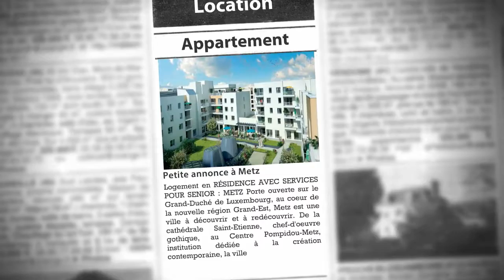METZ : location d'un T1 en Résidence Services Seniors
- Logement en RÉSIDENCE AVEC SERVICES POUR SENIOR : METZ Porte ouverte sur le Grand-Duché de Luxembourg, au coeur de la nouvelle région Grand-Est, Metz est une ville à découvrir et à redécouvrir. De la cathédrale Saint-Etienne, chef-d'oeuvre gothique, au Centre Pompidou-Metz, institution dédiée à la création contemporaine, la ville est une ode à la diversité culturelle et architeturale.LA RESIDENCE "Calliope" Idéalement située dans le centre-ville de Metz, sur le toit du nouveau centre commercial Muse, la Résidence "Calliope" offre à ses habitants l'accès au dynamisme de la ville ainsi que le bien-être et le confort nécessaires à une vie sereine. La résidence ne manque pas d'atouts : De nombreux marchés et commerces à proximité 152 appartements, du studio au 3 pièces, avec terrasse ou balcon Une équipe attentive et disponible Des Espaces Club agréables et conviviaux Des appartements dédiés aux séjours de courte ou longue durée

• AGENCE :
Capresidencesseniors.com (Toulon)
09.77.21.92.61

• ANNONCE :
Type : appartement
Surface : 25m2
Nb de pièce : 1
Référence : 1816
Secteur : Metz